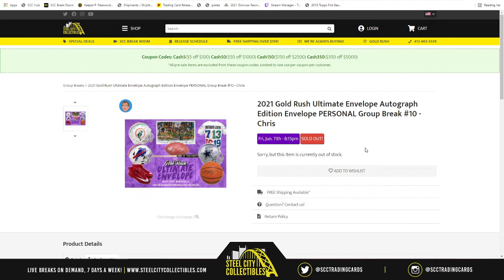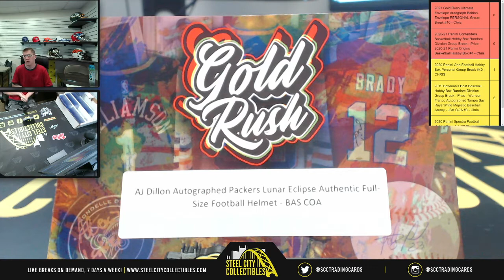2021 Gold Rush Ultimate Envelope Autograph Edition Envelope PERSONAL Group Break #10 - Chris